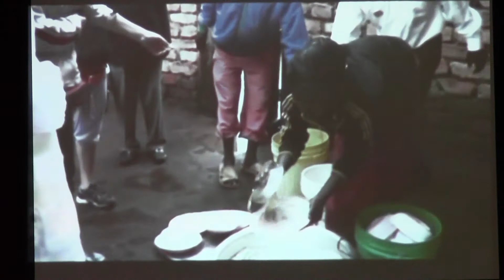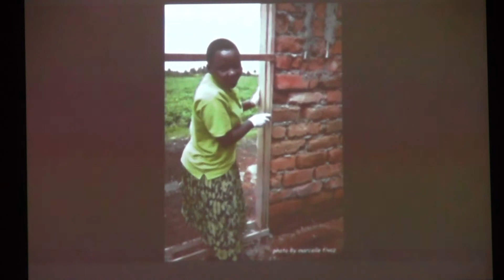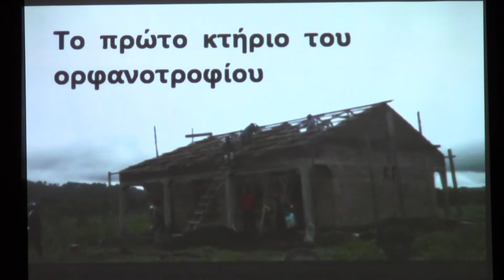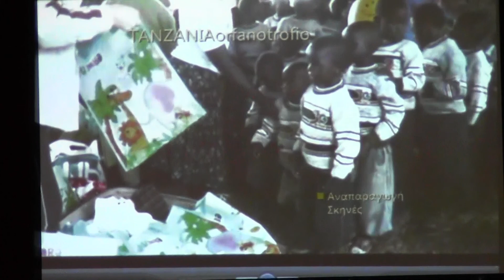ΑΛΕΚΟΣ & ΝΑΥΣΙΚΑ ΧΑΡΑΛΑΜΠΙΔΗ(1ο μερος)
ΙΕΡΑΠΟΣΤΟΛΗ ΟΡΦΑΝΩΝ ΤΑΝΖΑΝΙΑΣ